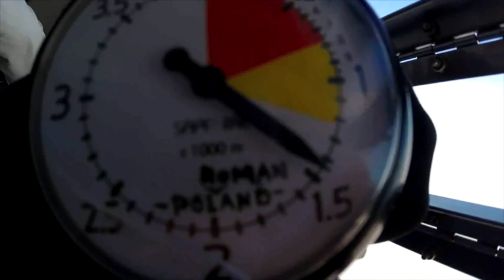Jump for Equality: Sarah G Skydiving for Stonewall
On Sept 27th 2014 addiction therapist and recovering addict Sarah Graham finally ticked Skydiving off the Bucket List: joining LGBT human rights charity Stonewall's nationwide Jump For Equality.

Her friend Harry Chichester encouraged her to do this- knowing she's been talking about it for her 13 years of being in recovery from life threatening addiction.

As a respected addictions expert Sarah often refers to Stonewall's research and uses their resources to help write about the high rate of addictions in the LGBT community: for Addiction Today magazine and to guide and inform her advice to the Advisory Council on the Misuse of Drugs (she is the only recovering person on this UK Gov advisory body).

On The Day a contact lens fiasco meant Sarah and her parachute pilot Bernie Parker joined the plane last- which meant first out of the plane! Not what Sarah planned at all! NB Harry is at the back of the plane (clever guy!)

Sarah is so grateful to have Bernie looking after her- his calm, kind, energy and hilarious sense of humour (watch his expressions) helped get her out of the plane and down to earth in one piece (with only a near puking moment to marr an otherwise amazing experience).

Cameraman Roman does a great job capturing the all the action and emotion whilst sharing the exhilaration of free falling from 10,000ft at 120mph.

Please enjoy this vid and share to raise awareness about Stonewall

And please make Feeling the Fear and Doing It Anyway really worthwhile by sponsoring Sarah here (Sarah paid all costs of the jump so every penny goes to charity).

Big thanks to Rachel Mann and all at Stonewall..

and THANK YOU to all the excellent team at Go Skydive

PS Sarah has a £60 money off next jump voucher if anyone would like it?!
PPS Sarah's wife Ko Kawashima does not feature in this vid because she couldn't stand to watch this insanity (she was praying quietly in LA, whilst Sarah hurtled to the ground near Stonehenge in England.